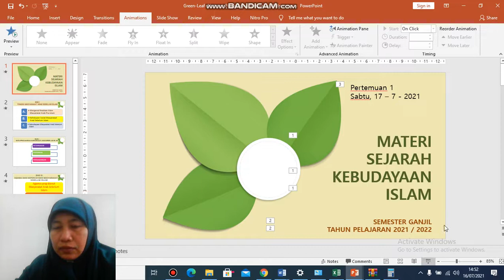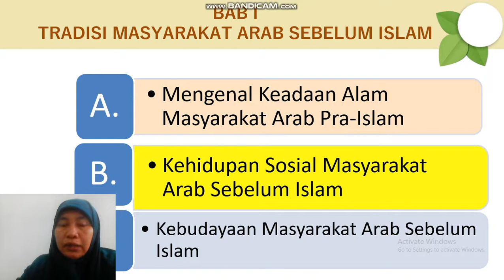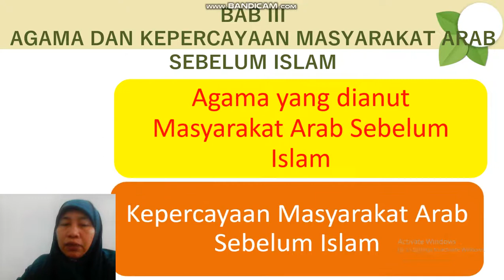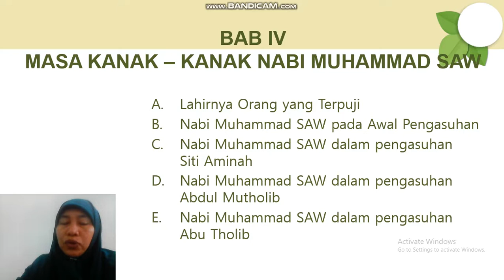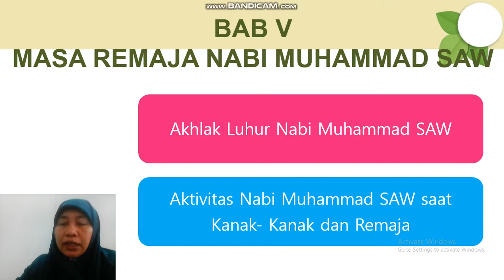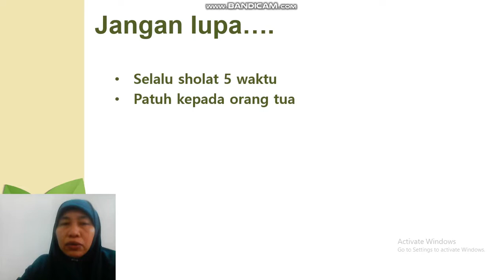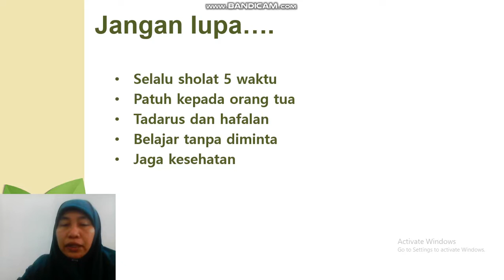SKI | Kelas 3 | Semester 1 | Pertemuan 1 | Materi Sejarah Kebudayaan Islam di Semester 1